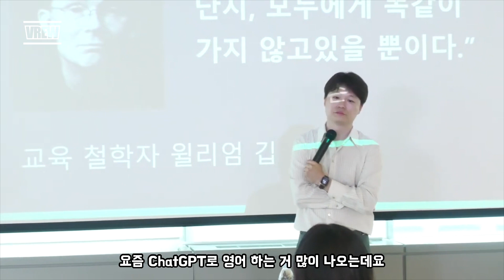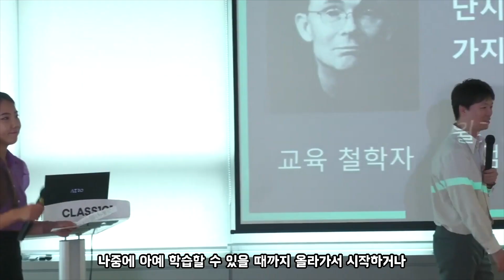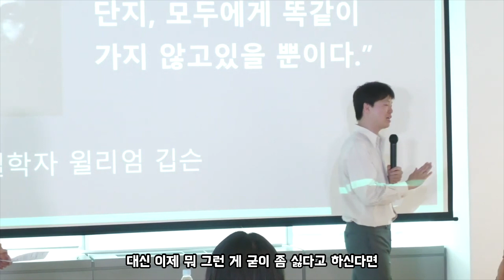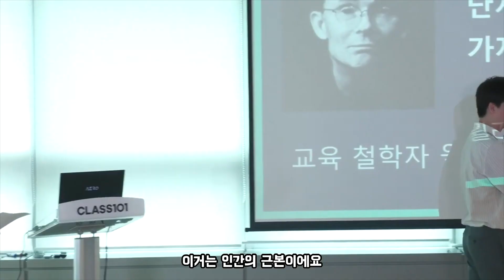[Class101 특강 Q&A] 영어 공부 ChatGPT 사용해야 할까?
[Class101 특강 Q&A]
클래스101 주최 온/오프라인 특강

Q&A 에서 아이 영어 교육에서 매우 유용한 정보가 많이 나왔네요

질문1 ChatGPT를 통한 영어 공부가 필요한지?
질문2 원어민 수업은 유용하고 필수인지?
질문3 유투브 영상 좋아하는 아이 부모가 도와줄 방법은?
질문4 인공지능 시대에 영어 공부가 여전히 필요할까요?